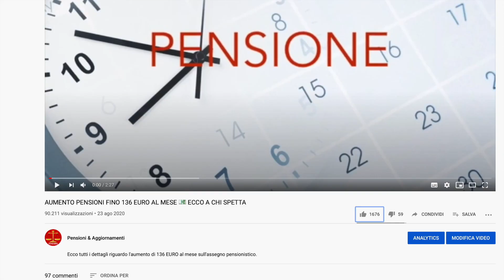INVALIDITÀ 👉 IN SCADENZA IL BONUS A GENNAIO! LEGGE 104 📄